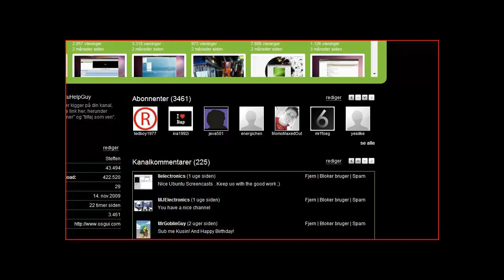Promote Linux YouTubers - What do you think?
Do you guys think, that I should promote other Linux Youtubers? Like Chris Pirillo does? It goes like this: Linux Youtubers makes a screencast and sends it to me. After I've checked the quality and stuff, I upload the video/Linux screencast. Just to promote other Linux Youtubers. Would it be a good idea, or should I just continue the way I do?

Also sorry for not making a video for the past 2 weeks. School, homework and Black Ops filled out my sparetime ;)